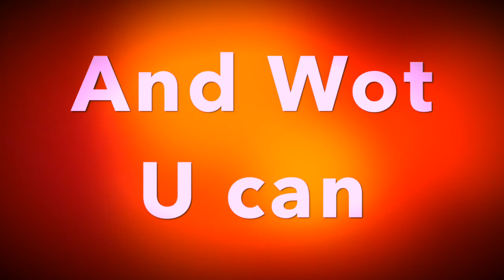Wot Not to Like ' Brown Sugar'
Written & performed by Elliot Stewart.